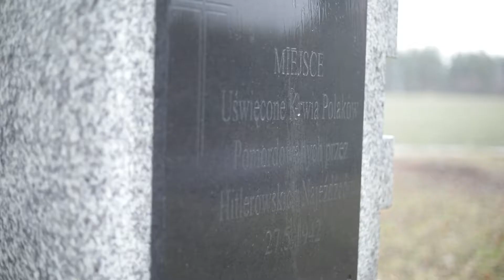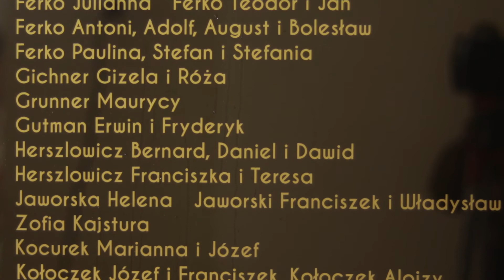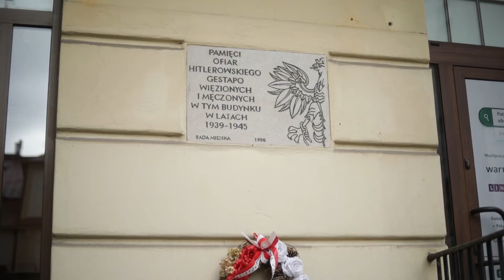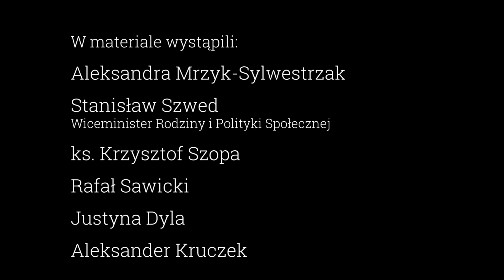Odsłonięcie tablicy dedykowanej zapomnianym bohaterom